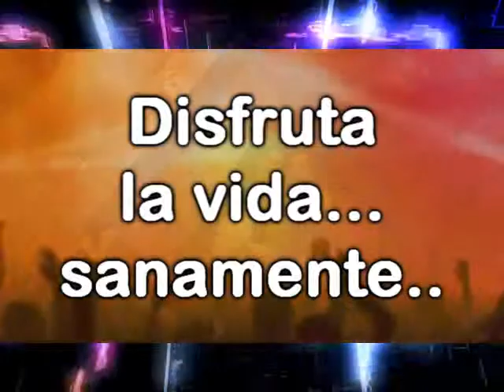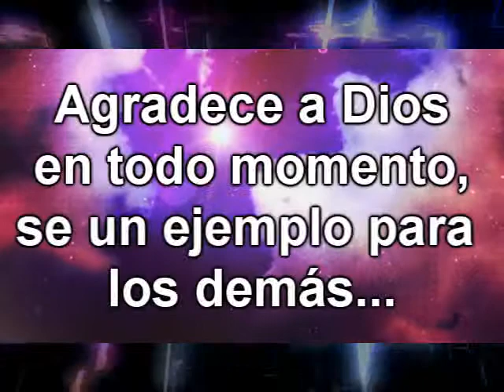Juventud de Napo 2015 - Disfruta la vida sanamente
“Dios te puso a un ser humano a cargo y eres tu mismo. A ti debes hacerte libre y feliz. Después podrás compartir la vida verdadera con los demás”